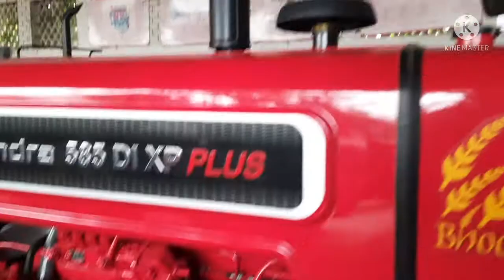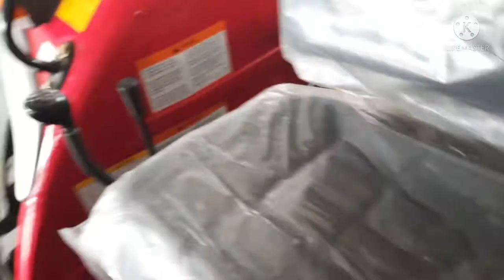Mahindra New XP Plus Series (265 से 585तक) | महिंद्रा 275DI TU XP Plus | Mahindra All Tractor Review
Mahindra New XP Plus Series (265 से 585तक) |

Mandira 275DI TU XP Plus | Mahindra All Tractor Review